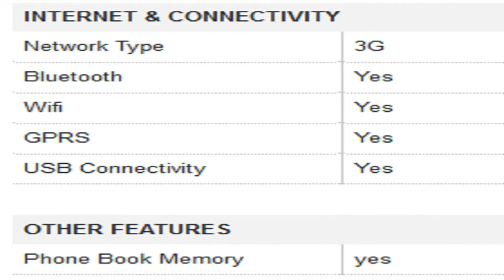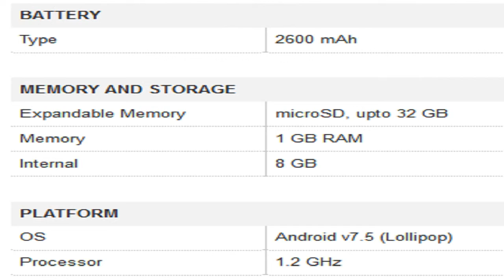Karbonn Titanium S200 HD Mobile Specification [INDIA]